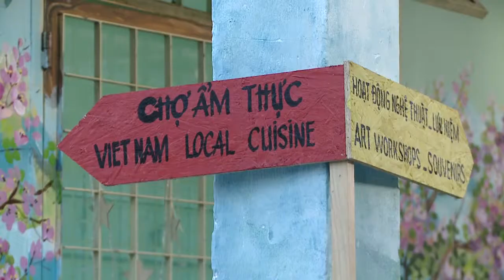Ciudad de Da Nang desarrolla aldea de los frescos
Autoridades de la ciudad central de Da Nang despliegan un plan de desarrollo del modelo de “la aldea de los frescos” para convertirla en un sitio turístico interesante.